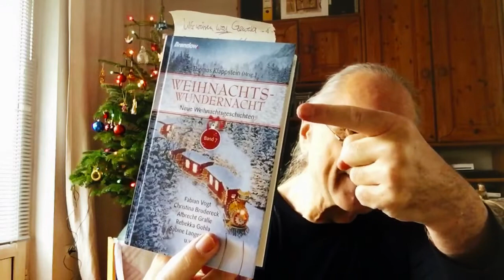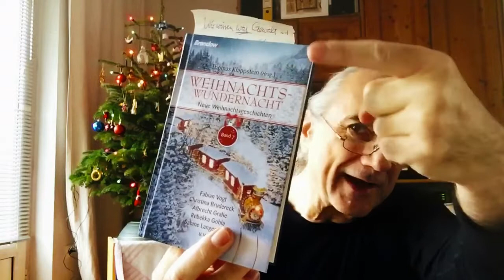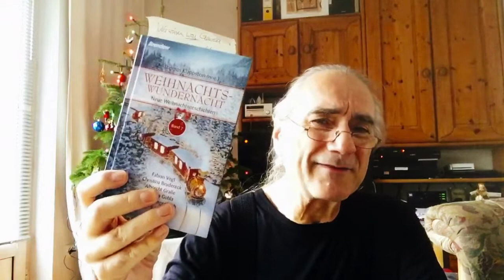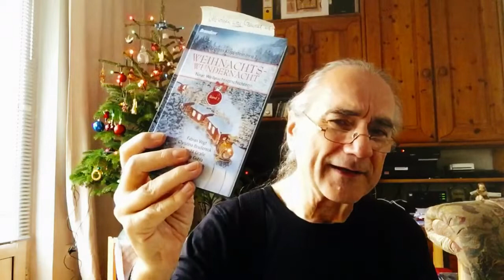Weihnachten im Waschsalon - Literarischer Adventskalender Türchen 024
aus: Weihnachtswundernacht Band 7, Hrsg Thomas Klappstein, erschienen im Brendow Verlag, Geschichte von Mickey Wiese